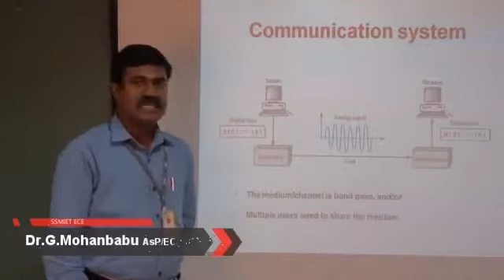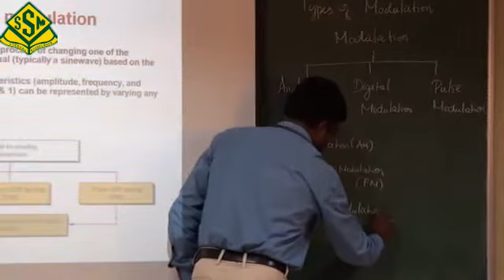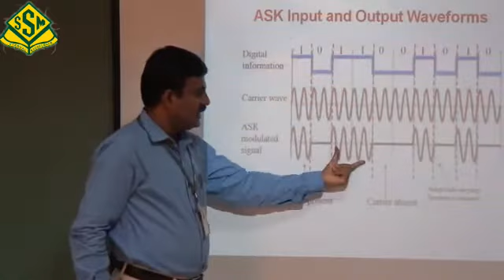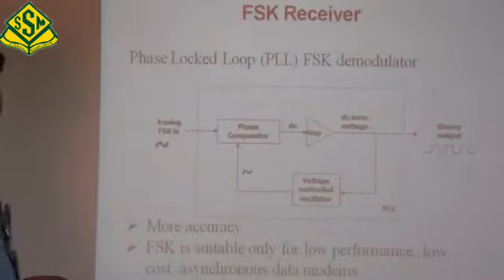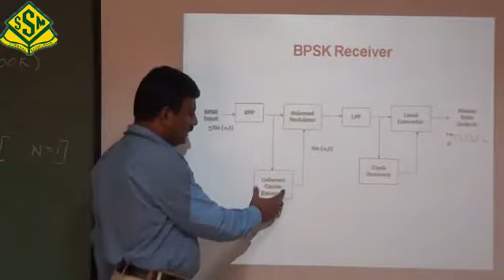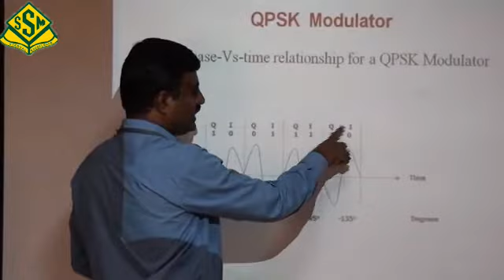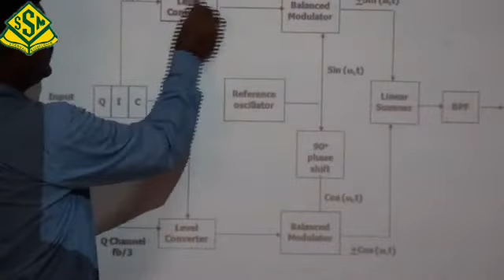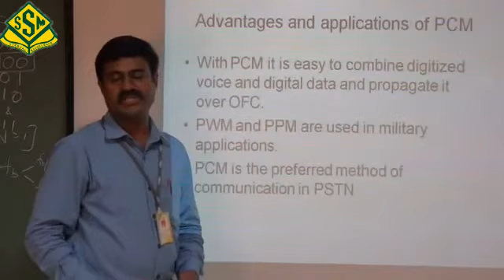Digital Communication System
Image result for Digital Communication System
Publisher Summary. In a digital communication system, information is sent as a sequence of digits that are first converted to an analog form by modulation at the transmitter and then converted back into digits by de-modulation at the receiver.